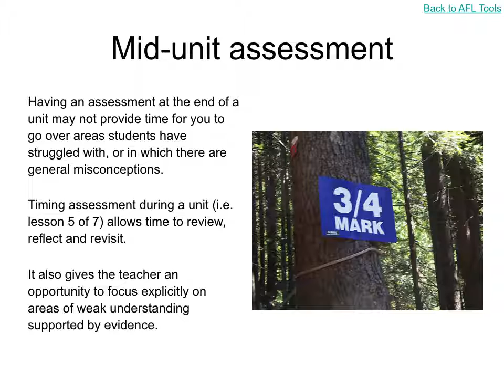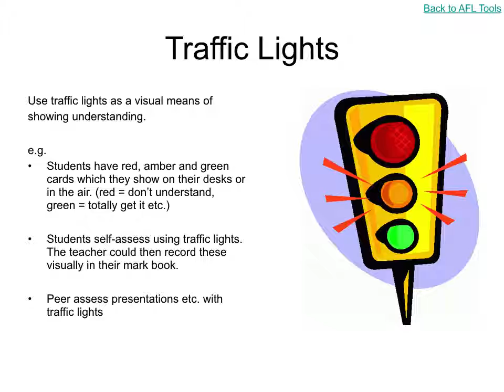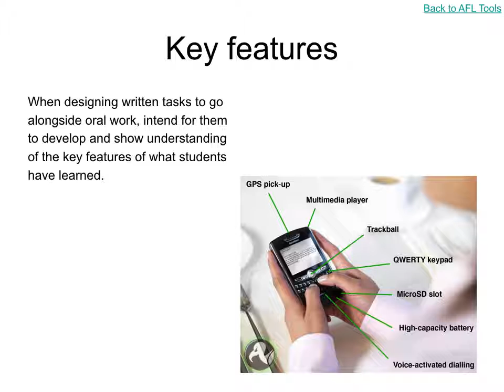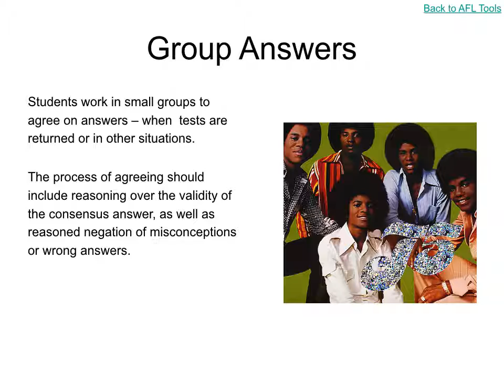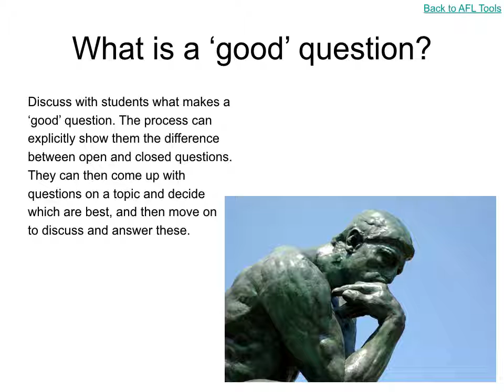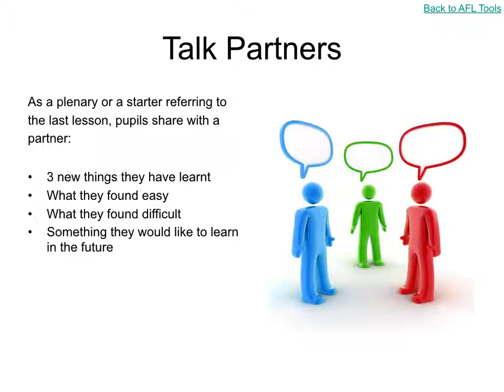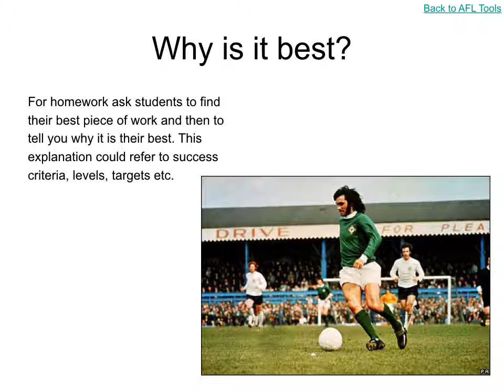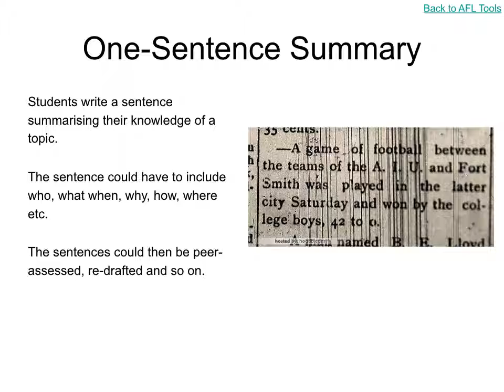Assessment For Learning Activities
This is a presentation on all the Assessment skills a teacher needs to make good judgements when marking, analysing and determining the learning progress of students as a group or individuals.